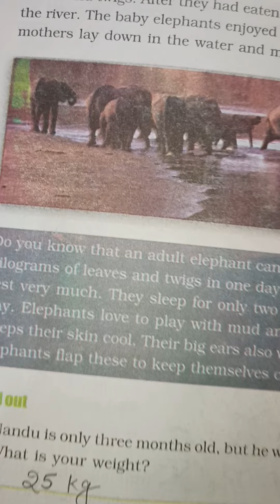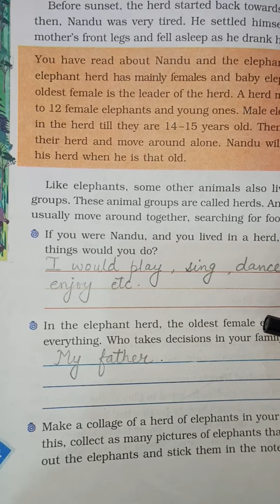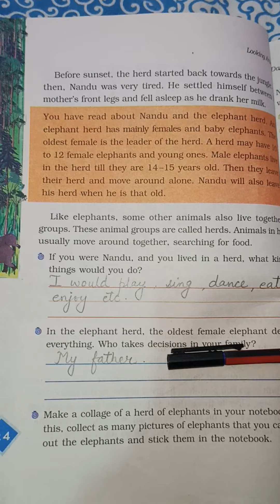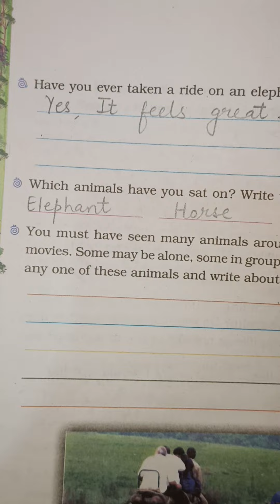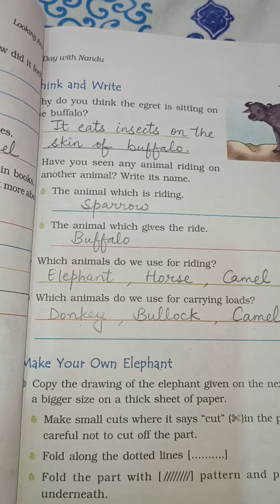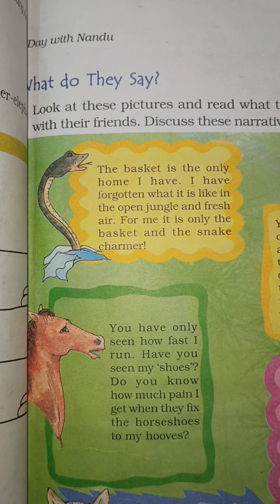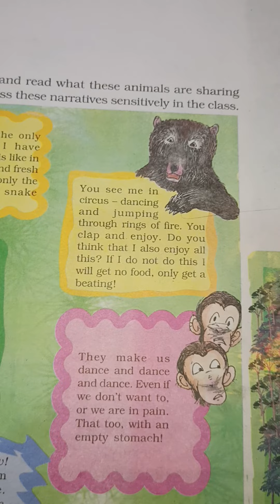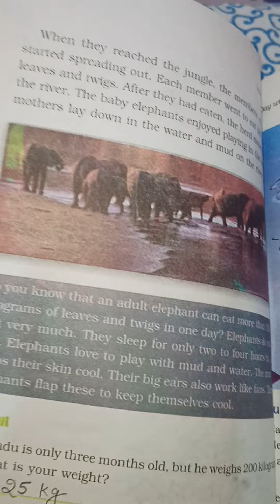Class-4/EVS/ LESSON-3/BOOK EXERCISE WITH EXPLANATION/ CBSE/NCERT.